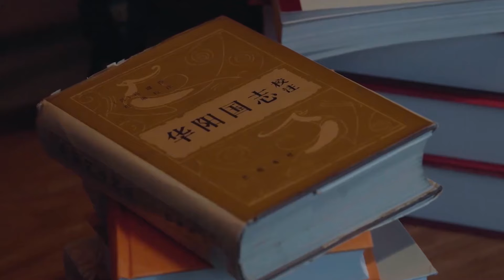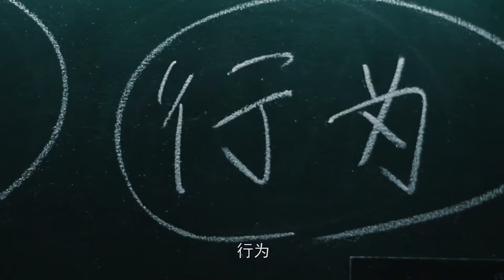【未解之謎】三星堆最後的“一道墻”！這些人從何而來？神秘面紗背後的秘密！中国